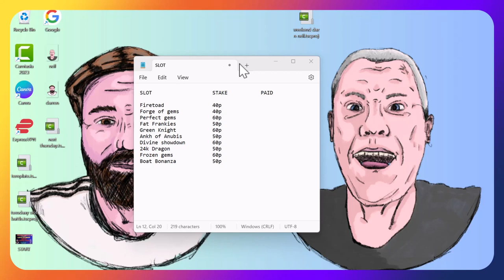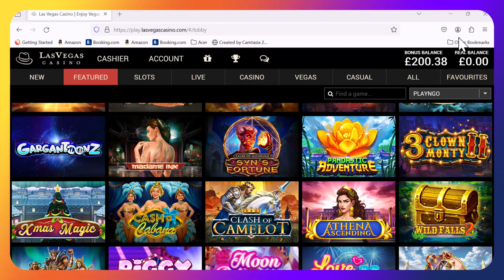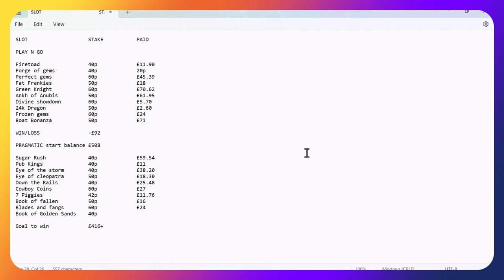Bonus Hunt slot battle, £600 start at low stakes (40p - 60p), who is the best slot provider?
The Crash Bandits are back again and today it's another SLOT BATTLE.
Battle, Slots, Bonus hunt.

It's Play n Go  vs  Pragmatics, each collecting 10 bonuses and seeing who can get the biggest return.

Are there any BIG WINS?

Can the Pragmatics get over the defeat suffered at the hands of No Limit City slots last week? Or are they destined to be just like the Crash Bandits and get destroyed again?

🔞 18+ Only